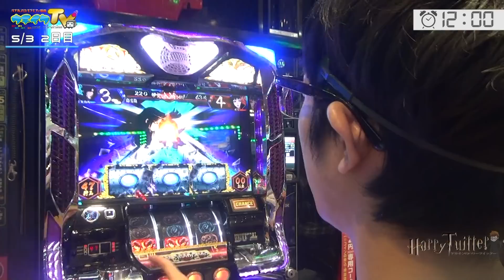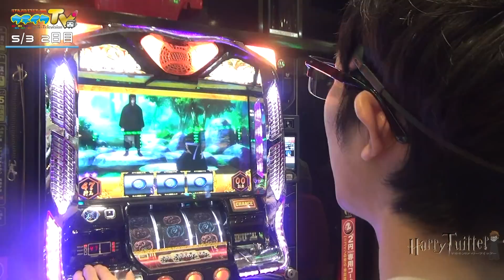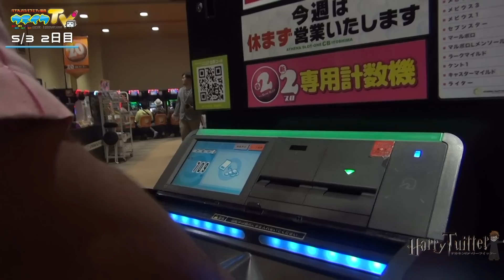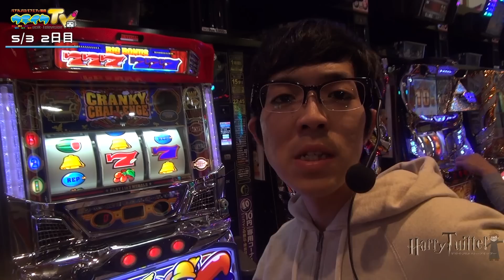ハリーツイッターとナカキンの部屋 02日目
2日目。
昼は奢ってもらいました。
1000円ってキツくね？